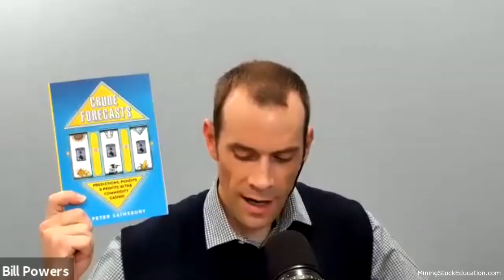How to Succeed at Commodity Investing with Analyst Peter Sainsbury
Peter Sainsbury is the author of “Commodities 50 Things You Really Need To Know” and “Crude Forecasts: Predictions, Pundits & Profits In The Commodity Casino”. He is an economist and is ranked in the top 100 economists in the world by Richtopia. In this interview Peter discusses how to succeed at commodity investing by answering some of the following questions:

-Is it possible for the average retail commodity speculator to be consistently successful?
-Is it possible to accurately and consistently forecast commodity prices?
-Your thoughts on the current commodity investment proposition in historical perspective?
-Key differences investors should know about investing in soft commodities versus mined commodities?
-In your due diligence process, what is the role of studying currencies related to the given commodity?
-Assuming Joe Biden becomes the confirmed winner of the U.S. election, how do you see U.S.-China economic interactions changed and consequently where arises the best investing opportunities for resource investors?
-Where are the best commodity investment opportunities right now?

The content found on MiningStockEducation.com is for informational purposes only and is not to be considered personal legal or investment advice or a recommendation to buy or sell securities or any other product. It is based on opinions, SEC filings, current events, press releases and interviews but is not infallible. It may contain errors and MiningStockEducation.com offers no inferred or explicit warranty as to the accuracy of the information presented. If personal advice is needed, consult a qualified legal, tax or investment professional. Do not base any investment decision on the information contained on MiningStockEducation.com or our videos. We may hold equity positions in or be compensated by some of the companies featured on this site and therefore are biased and hold an obvious conflict of interest. MiningStockEducation.com may provide website addresses or links to websites and we disclaim any responsibility for the content of any such other websites. The information you find on MiningStockEducation.com is to be used at your own risk. By reading MiningStockEducation.com, you agree to hold MiningStockEducation.com, its owner, associates, sponsors, affiliates, and partners harmless and to completely release them from any and all liabilities due to any and all losses, damages, or injuries (financial or otherwise) that may be incurred.